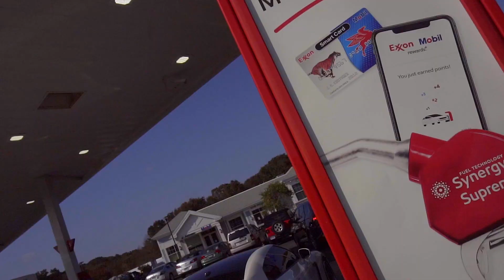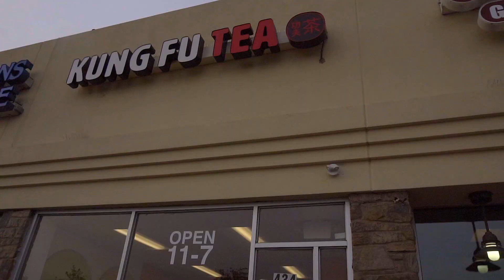PRIME Street Icons 2020 | Vlog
This was my first time going to the Street Icons event hosted by @Primenyc.co Their events are always and they never disappoint with the amount of quality cars that shows up. I always get inspired by the different cars that show up to these events. Overall hope you guys enjoy the video even though it was a bit hectic and all over the place.

You can subscribe to the channel for more videos of my FRS build and possibly more builds in the future along with all I stuff I choose to share with you guys :)